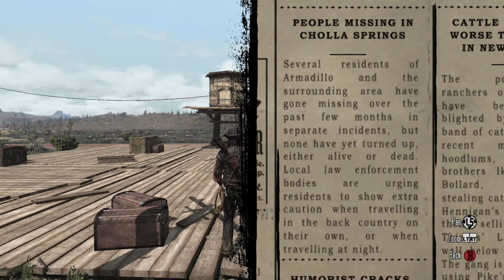CANNIBALS IN THE HILLS - Red Dead Redemption LORE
Folks have gone missing from Armadillo recently without explanation. Marston meets three unlucky souls who have each had family members go missing and each will ask for his assistance in investigating what could have happened to their loved ones.